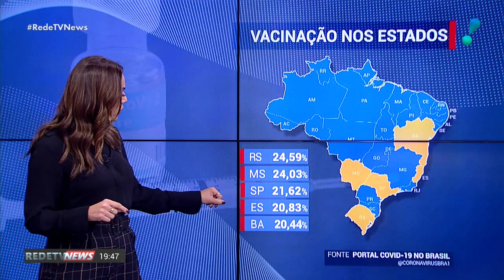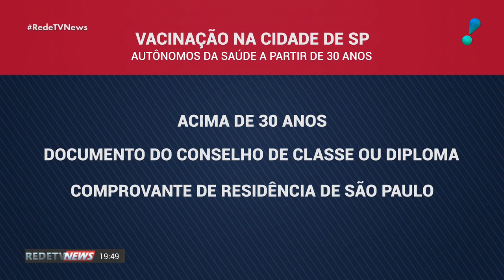RedeTV News (19/05/21) | Completo